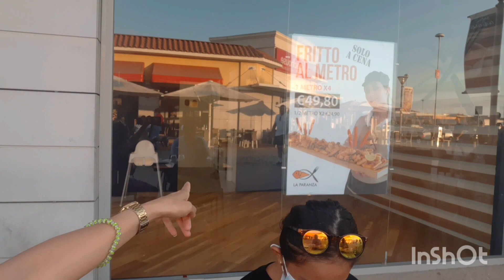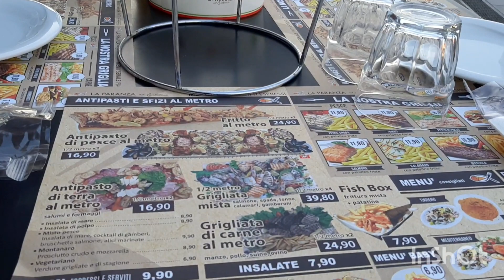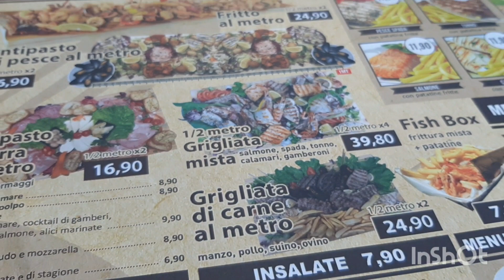LA PARANZA RESTO AT DA VINCI || EATING DINNER WITH MY FAM. || INDAYLEN NG ITALY || Rome Italy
hello everyone! Kumain po kami sa la paranza resto kasama ko aking mag ama.